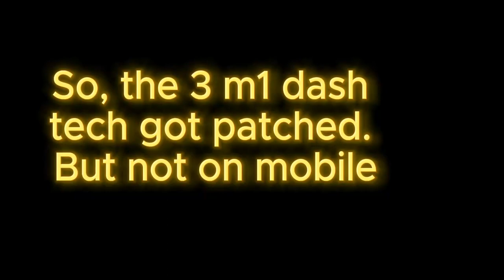how to bypass 3 m1 dash tech (mobile only) | the strongest battlegrounds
credits to @kakyo